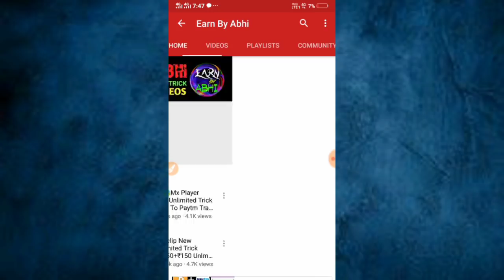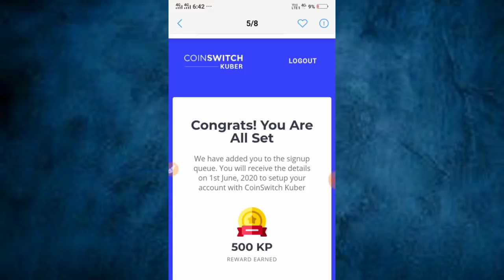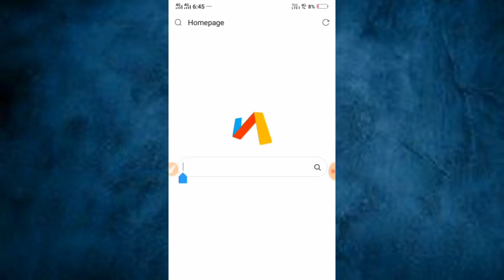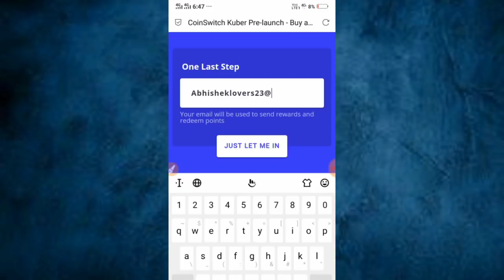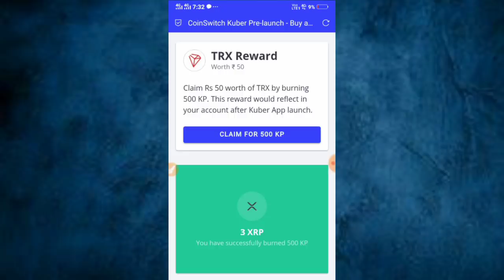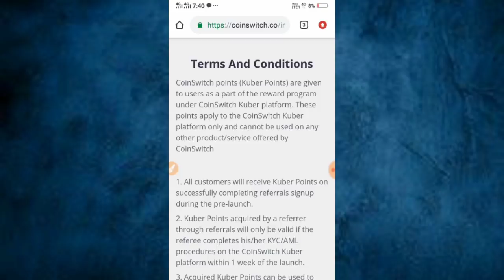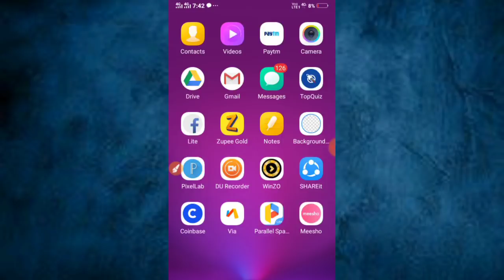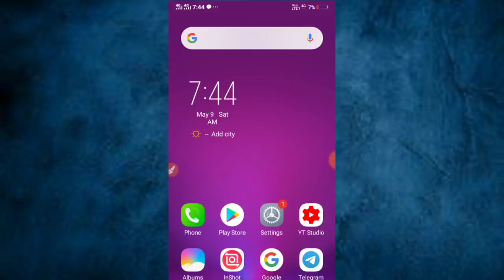😱Coinswitch New Unlimited Trick || ₹100+₹100 Unlmited Times Paytm Cash Loot || Instant Payment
🤑Join Telegram For Loot Tricks , Script , Earning App

                         Or

( If link doesn't work then Search : @EarnByAbhi23

1.) New Unlimited Trick
2.) New Earning App
3.) Paytm Cash Earning App
4.) New Refer Bypass Trick